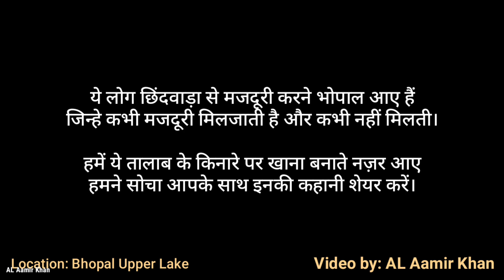Ye Kesi Majboori ?? A Labour's Life story in India 2021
A man and women work as labour in Bhopal city they are from chindwara city in india.
They don't get daily work and have financial issues and they go to daily near a lake to cook their food.

I was going there side I noticed them and I decided to share their story with all of you

How they cook their food - ये मज़दूर अपना खाना कैसे बनाते ?

Vlog video by AL Aamir Khan